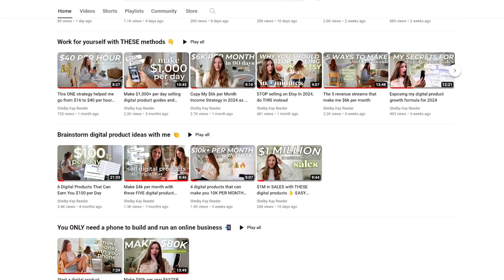You *don’t* need to pick a niche, do THIS instead! (niching down is a mistake!)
Hiya, friends. I have some updates for you.

I have a new and improved free resource called the *design your biz dashboard* - grab it

...and, I have been working so hard on developing a resource that would help you build a business that you absolutely love, even if you don't have a lot of time. So, here it is - the *cozy entrepreneur starter kit* - it's full of templates, resources, strategies, and more - you can grab it

If that wasn't enough updates, I also started a blog. I don't have a specific posting schedule for it yet, but posting some of the deeper content about being a creator and online business owner, here's that link too

*as always, thank you for your support* 🌿 NEW RELEASE: Crunchy Creator Workshop:
By the end of this workshop - you will have your digital product listed and ready to promote!

Did you know that you DON'T need to pick a niche for social media? Instead, watch this video and learn all about why you shouldn't niche down.

I finally stopped trying to niche down and realized the best way to build an audience is to find the problem you can solve and attract viewers who have that problem. Learn more about this method by grabbing my FREE YouTube strategy for digital product sales: